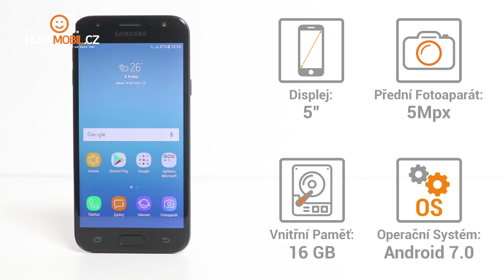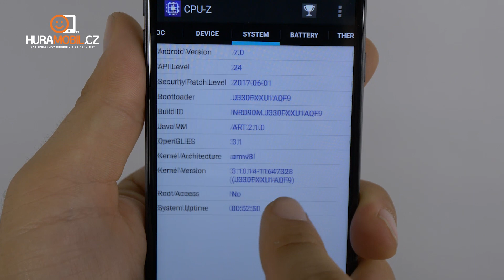Samsung Galaxy J3 2017 - [unboxing a recenze]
Samsung Galaxy J3 2017 je nástupcem loňského nejzákladnějšího modelu. Nabízí kovový zadní kryt, dobře čitelný 5” HD displej a cenu kolem 5000Kč. Jaký je a co umí? Pojďte se mrknout na toto video.